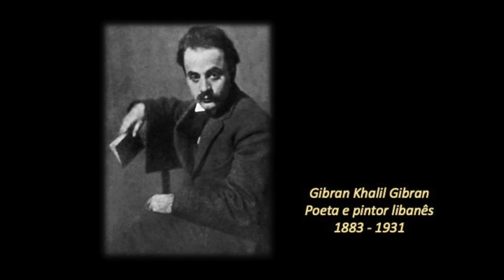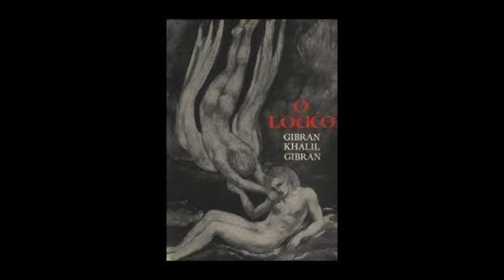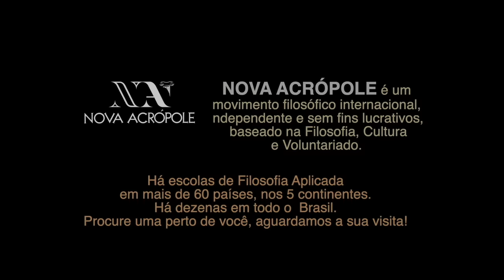Ensinamentos filosóficos de "O LOUCO" e "DEUS" de Khalil Gibran - Prof Lúcia Helena Galvão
Descubra conosco um pouco do significado oculto na obra de Gibran! A professora e voluntária de Nova Acrópole LUCIA HELENA GALVÃO comenta 2 dos 26 contos do livro "O LOUCO", lançado em 1918. Os 2 primeiros: O Louco e Deus. Belíssimos mas com muitas camadas de significado a serem desveladas!
Esta é uma pequena homenagem ao grande poeta libanês Khalil Gibran, por ocasião do 91º aniversário de sua morte.